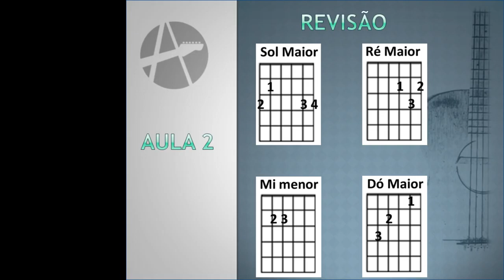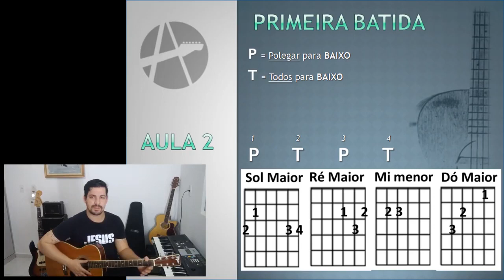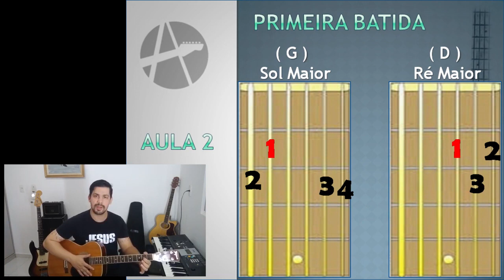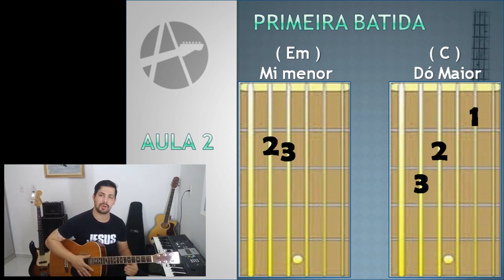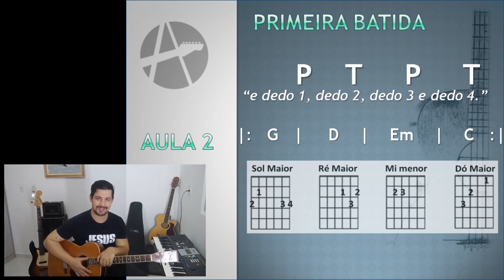Como Trocar os Acordes SEM PARAR a Batida? #02 🎸